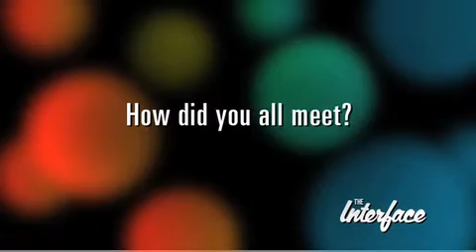Mew live at The Interface - Sometimes life isn't easy (2/4)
Mew performing and interviewing at Interface.
Mew interpretando y entrevista en Interface.

Tracklist:

1.- Hawaii.
2.- Hawaii dream.
3.- Sometimes life isn't easy.
4.- Special.
5.- Zookeeper's boy.

No soy dueño del video.